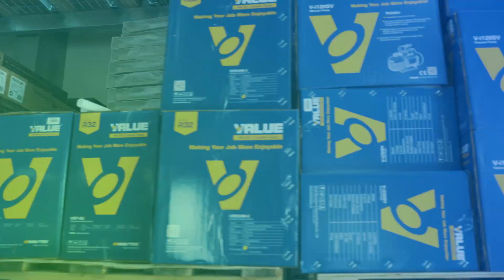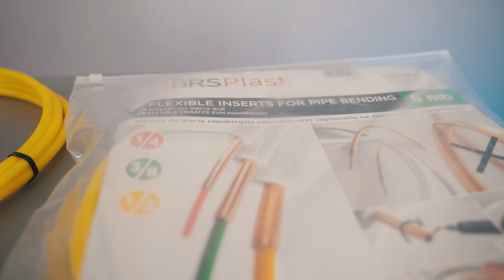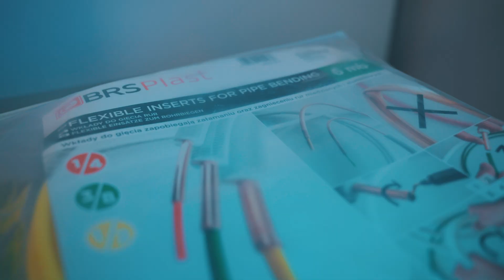Gięcie rur bez giętarki, bez zgniatania i bez komplikacji - proste rozwiązanie od BRS!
Masz dość zgniatanych rur przy każdym gięciu? 🔧 W tym filmie razem z przedstawicielem BRS pokazujemy super proste rozwiązanie - wkłady do gięcia rur miedzianych i aluminiowych, które pozwalają wyginać rury bez żadnych odkształceń. Bez giętarek, bez sprężyn, bez kombinowania!

Dostępne są różne rozmiary: 1/4”, 3/8”, 1/2” i długości: 4 lub 6 metrów – coś dla każdego instalatora.

Sprawdza się przy:
🧊 klimatyzacji i chłodnictwie
🔧 montażu pomp ciepła
🔥 instalacjach grzewczych
🌀 pracy w trudno dostępnych miejscach

💪 Elastyczne, trwałe, łatwe w użyciu i wielokrotnego użytku.

Zostaw łapkę 👍 jeśli film był pomocny i daj znać w komentarzu, czy już używasz takich wkładów!

Rozdziały:
0:00 - Wstęp
0:45 - Co to są wkłady do gięcia rur?
1:20 - Do jakich rur stosuje się wkłady?
1:40 - Konfiguracje zestawów
3:00 - BRS Group Polska Firma
3:45 - Zalety wkładów BRS
4:40 - Czy wkłady są wielorazowe?
5:20 - Praktyczne uwagi
6:00 - Popularne błędy w użytkowaniu
6:42 - Stosowanie smaru z wkładami, czy warto?